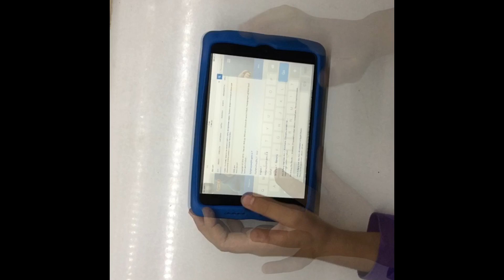6 лайвхак/6 լայֆխակ